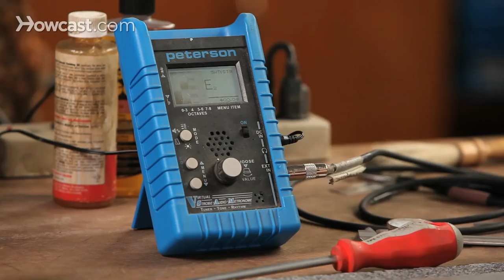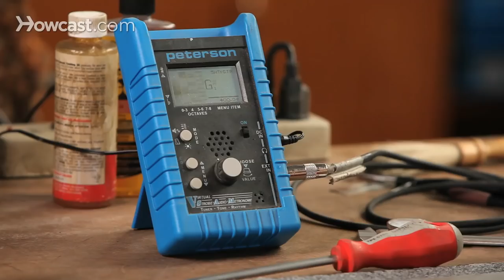How to Adjust Intonation on a Bass | Guitar Setup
Like these Guitar Lessons !!!

Must Haves for any Guitar Player:
On Stage XCG4 Black Tripod Guitar Stand
Dunlop Trigger Curved Guitar Capo
Korg GA1 Guitar and Bass Tuner
Dunlop Standard Tortex Picks
Ernie Ball 4037 Black Polypro Strap

So now you want to adjust the intonation on your bass guitar. What that means is whether or not the instrument plays in tune with itself. The way you do that is you pluck the low E, and then fret the low E, at the twelfth fret and it should be the same note. Here, it's really sharp. A good rule of thumb is... What you're doing is you're shortening or lengthening the scale, and one thing you can usually remember is if you shorten the scale, you sharpen the note. This is really sharp so you want to move the saddle back.

You move it back some and just repeat. You want to pluck your low E and tune the note, and then fret it at the twelfth fret. Still a little sharp, so you want to move back some more. Tune your note. Fret it at the twelfth fret. That's almost perfect, just move it back a little more. Now the low E is intonated. You want to do the rest of the strings too. A string, tune it up. Fret it at the twelfth fret. That one's in tune. Let's try the next one, D string. Tune it up.